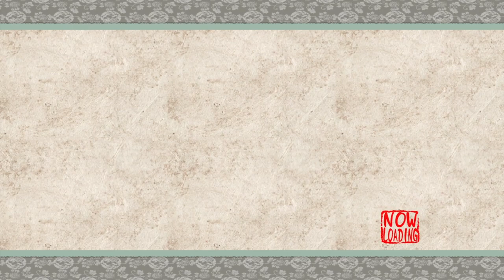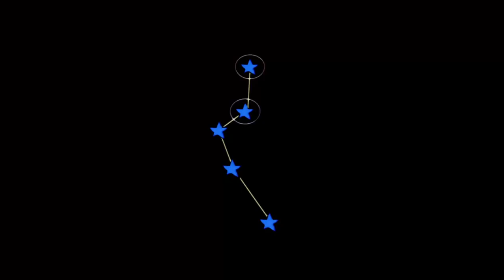Let's Play Okami HD Part 3: Shinshu Field and Hana Valley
How's it goin y'all, back at ya with part 3 of Okami HD, here we continue our adventure outside of Kamiki Village and see some more of the state of the world, and just maybe, the key to restoring it too. Hope you stick around for the ride, take care and remember, keep lovin games.